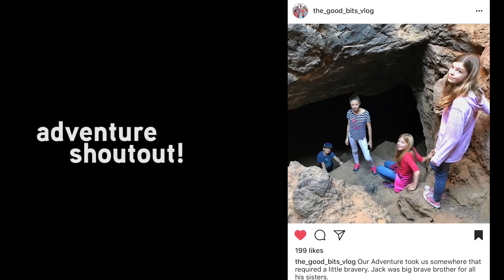More hospital visits and updates on Baby Jurgy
More hospital visits and updates on Baby Jurgy! Yesterday's video

The Jurgys
We're getting closer to the due date and that still boggles our minds. WHAT?! In this video update, Nellie is dealing with tests for gestational diabetes and coping with the struggles of pregnancy that she' going through. Women are awesome.